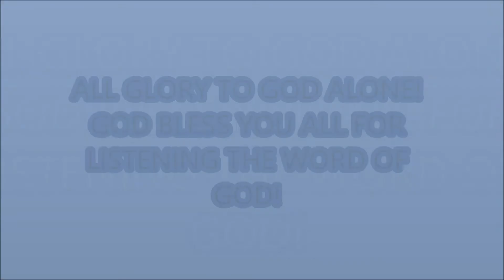The Secret and AbundantLlife